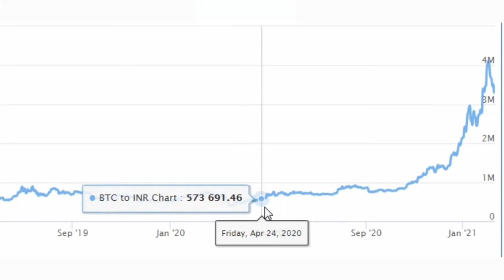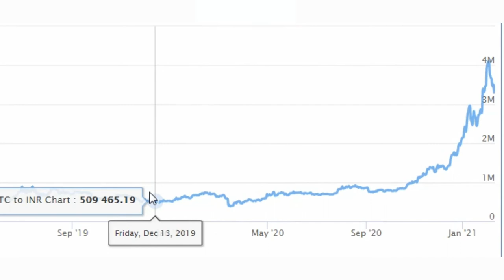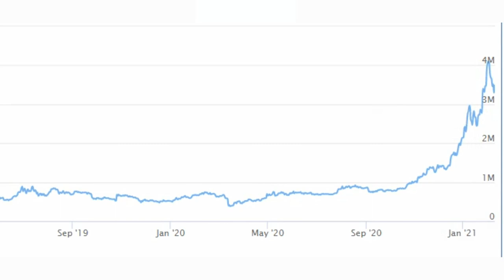currency ( BTC ) Bitcoin / ( INR ) Indian Rupee ( बिटकॉइन भारतीय रुपया )